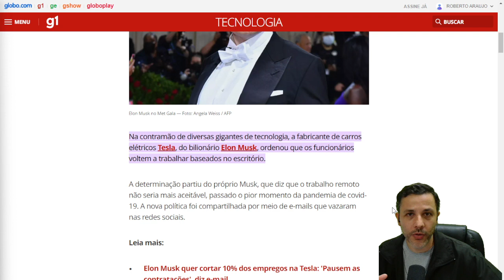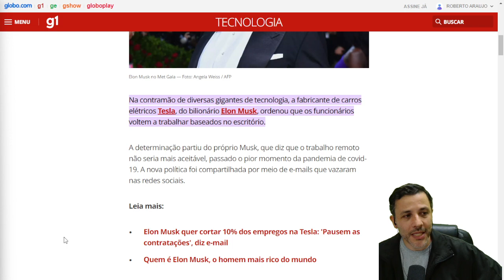Será que Elon Musk está certo em acabar com o Home Office?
Eu tenho dúvidas se ele não tem um pouco de razão. E isso porque em mais de vinte anos de carreira, a maioria das pessoas mais produtivas que eu encontrei eram infelizes na sua vida pessoal. Justamente por se dedicar muito ao trabalho.

O que é melhor para a empresa? Alguém feliz ou alguém muito produtivo (mesmo que somente por um tempo)? Lembre-se que a sustentabilidade é outro conceito e aí a discussão fica mais complexa.